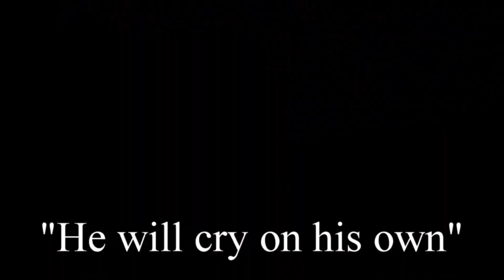Cry on my own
video and song, also some Hyland lake park, MN video